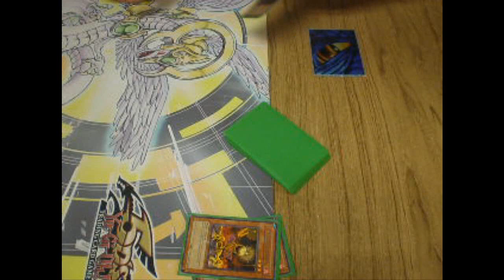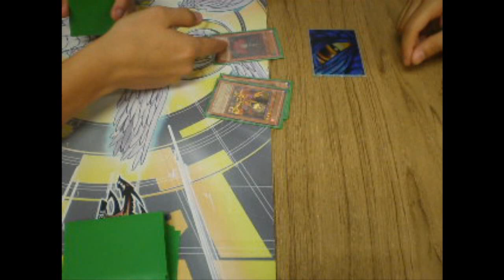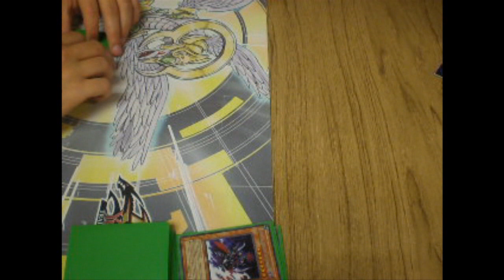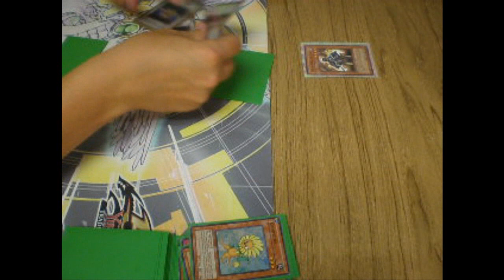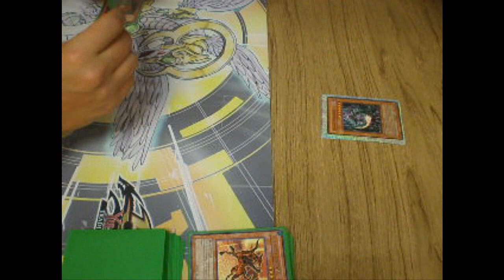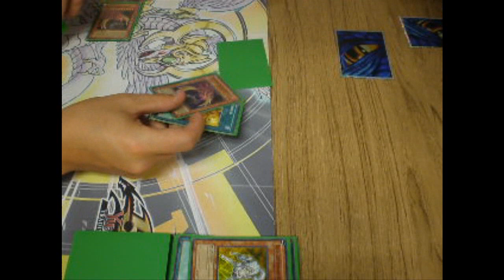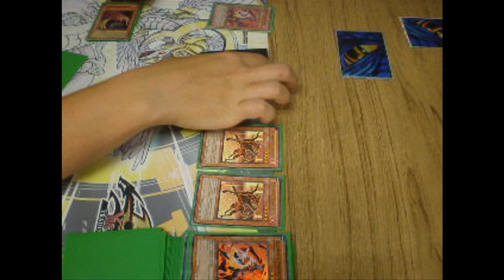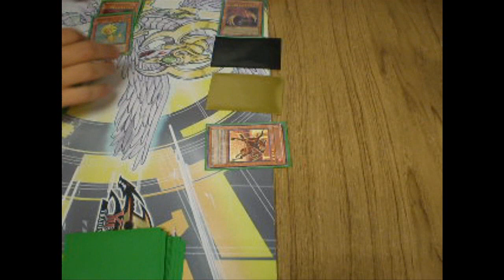PHOENIXIAN CLUSTER AMARYLLIS VS. SPELCASTERS GAME 1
FUN GAME AT PASSTIMES